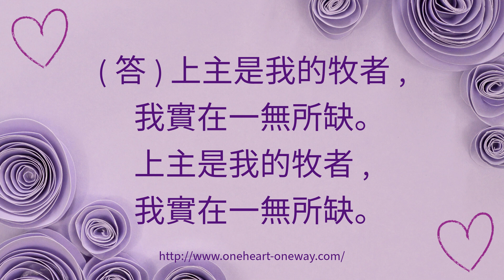甲年 四旬期第四主日 答唱詠 朱健仁 （獻唱版）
(答句) 上主是我的牧者，我實在一無所缺。上主是我的牧者，我實在一無所缺。
1 上主是我的牧者，我實在一無所缺。他使我憩息在翠綠草地，又領我近幽靜水旁，他使我精神振奮，體力恢復。
2 為了光榮他的名，他領我踏上正途。縱然我要走過陰森幽谷，我也不怕凶險，因為有你與我同在。你的牧杖，使我欣慰舒暢。
3 在我敵人面前，你為我擺設筵席；在我頭上傅油，使我的杯爵滿溢。
4 在我一生歲月裡，常沐浴你恩寵幸福中；在我有生之年，我要常住在上主的殿裡。

⚙️ :: MY GEAR :: ⚙️
🎹 Digital Piano: Alesis Recital 88 Keys
🎹 Digital Piano: Yamaha DGX-640 (discontinued) - newer model DGX-660
🎞️ Editing software: DaVinci Resolve, Windows Video Editor, Adobe Spark,
🎤 Microphone 1: Blue Snow Ball iCE
🎤 Microphone 2: RODE mini
🎧 Headset: Audio-Technica ATH-M20x Professional Studio Monitor Headphones
🎹 MIDI Controller: Nektar, 25-Key Midi Controller (SE25)